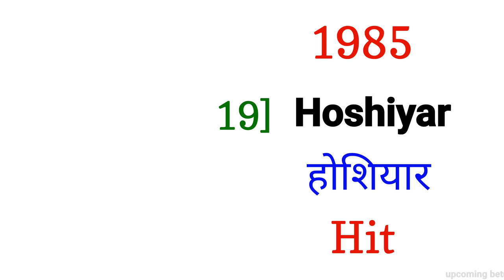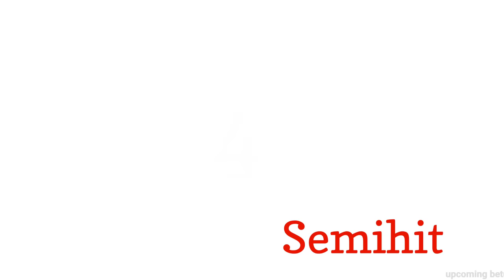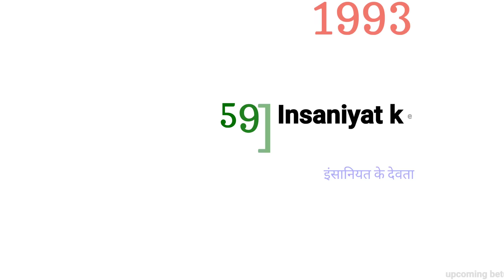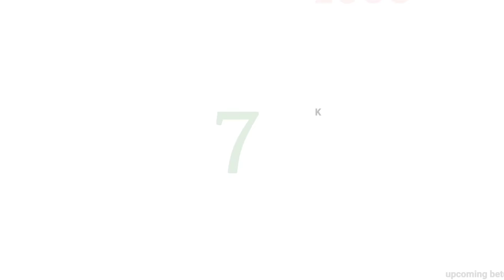jaya prada all movie list | jaya prada hit or flop movies | jaya prada film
jaya prada all movie list | jaya prada hit or flop movies list | jaya prada movies

About this video:- doston is video mein jaya prada ke filmon biography ke bare mein janenge jaya prada all movie list please check out this video.